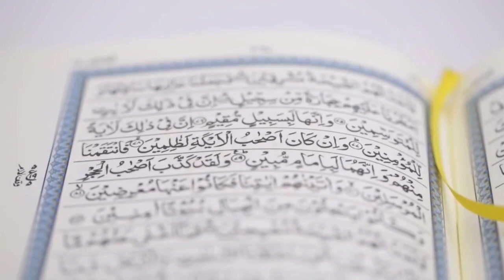CÜZ 1 - Allah'ın Emirlerini Ciddiye Alın! [Nouman Ali Khan] [Türkçe Altyazılı]